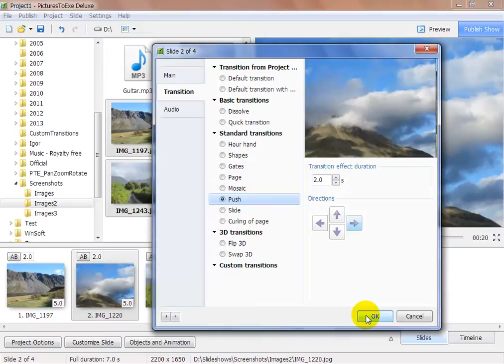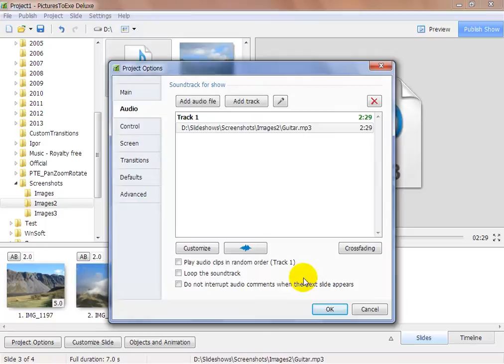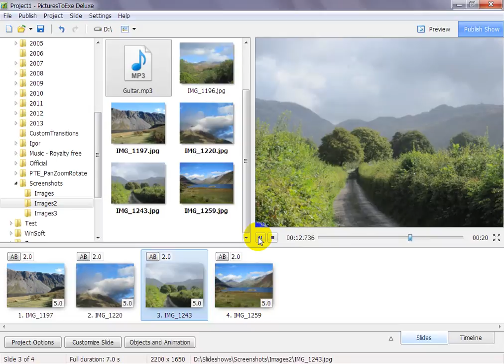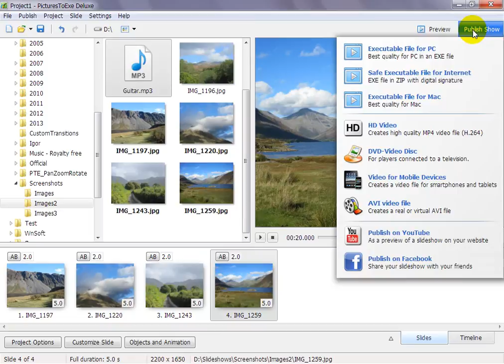Quick Start - PicturesToExe Deluxe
This tutorial will help you create a simple photo slideshow in PicturesToExe Deluxe.